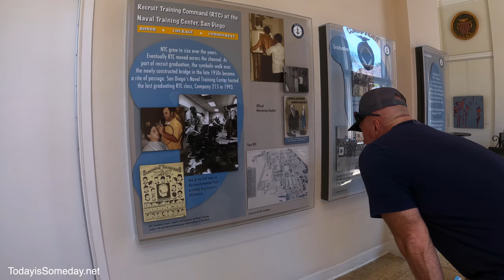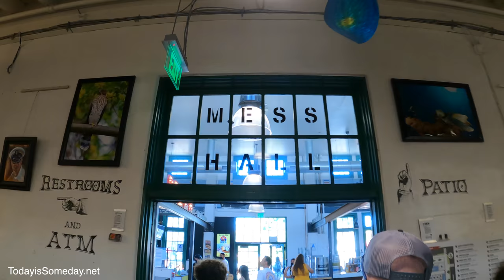MUST SEE: Liberty Station San Diego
MUST SEE: Liberty Station San Diego: We had the best time in San Diego. There is so much to see! Liberty Square is a cool place to hang out with restaurants, shops, art and so much more. Liberty Square is the site of the old San Diego Recruit Training Command and Navy Training Command. Walking around brought back a lot of memories and sea stories!

GO NAVY